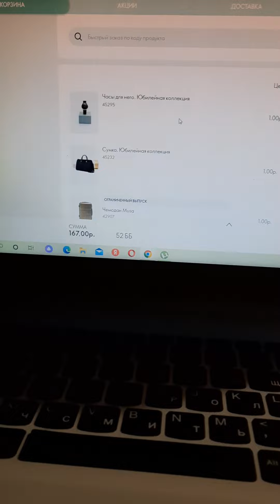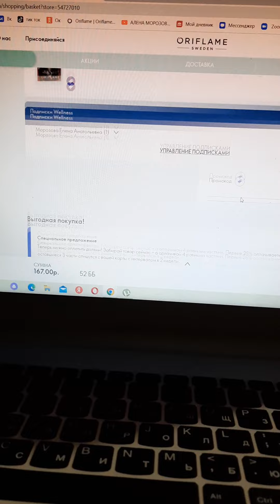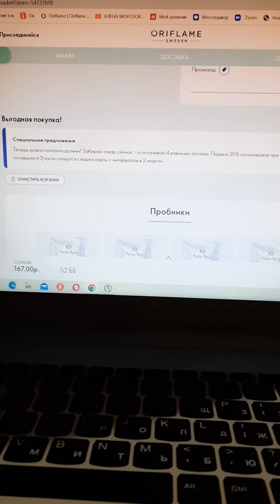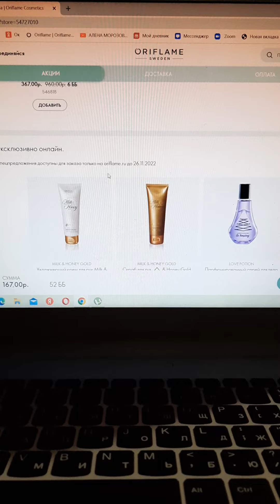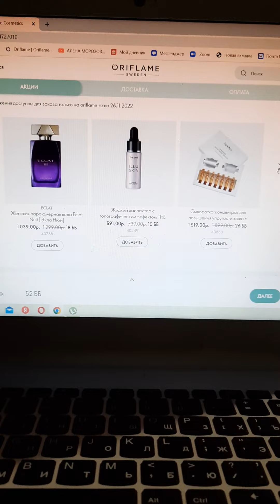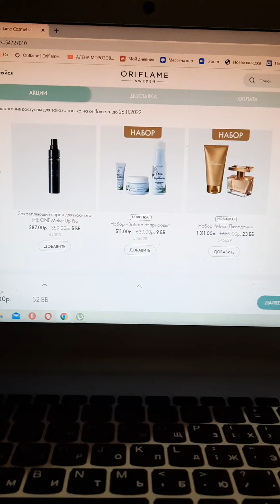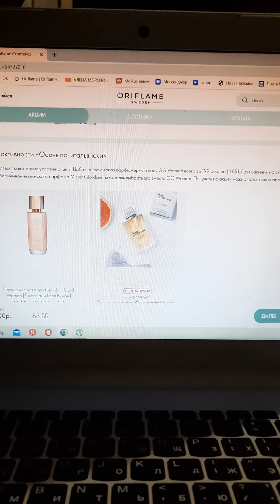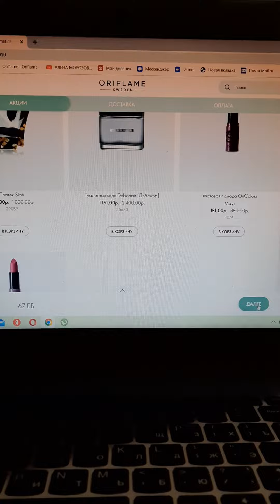🎁🤗21.11.2022=мой заказ с кат/16=2 сумочки,мужские часы=механизмы 48.000 р,чемодан,жен.парф.вода🏆♥️💃🎁